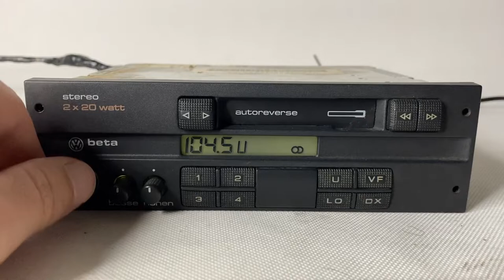Vintage VW Volkswagen Beta-3 Car Cassette Radio Player / Testing